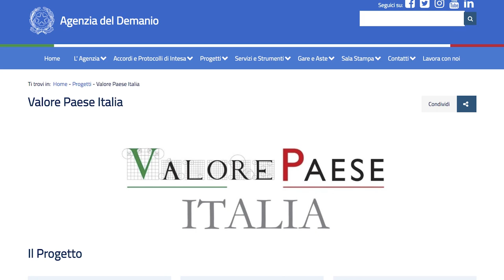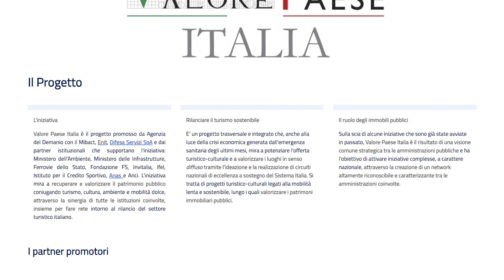Calls for tenders for the concession of 22 assets in Italy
There is time until May 19, 2022 to participate in the tender calls for the concession / lease of state-owned properties located throughout the country. Historic villas, a palace, a theater, a former church, but also a lighthouse are just some of the 22 properties that the Agenzia del Demanio offers in concession for up to 50 years to private  players  interested in their recovery and enhancement.
The initiative is part of ValorePaeseItalia, the project that aims to enhance the economic, social, cultural, tourist structures, so as to ensure their public use, freeing them from degradation and opening them to the public.